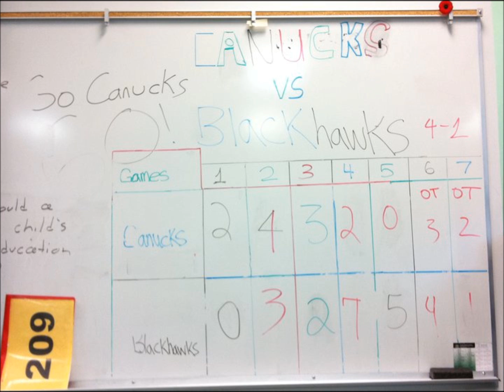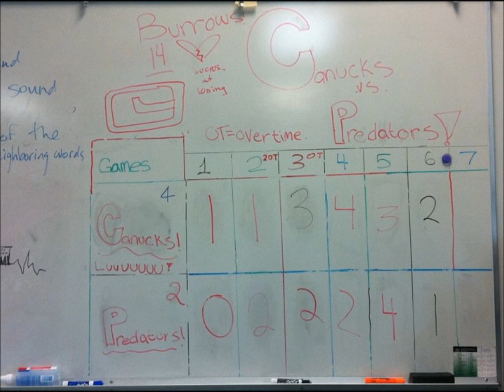Vancouver Canucks (Fire - Raghav)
I think the Vancouver Canucks should use this song when they skate in because this song is so fun to listen to so I made this video. In this video it is the Vancouver Canucks PLAYOFFS highlights. Round 1 (Canucks vs Blackhawks) Round 2 (Canucks vs Predators) Round 3 (Canucks vs Sharks) Round 4 (Canucks vs Bruins) Anyways hope you enjoy !!!